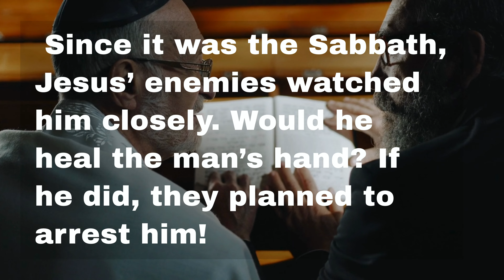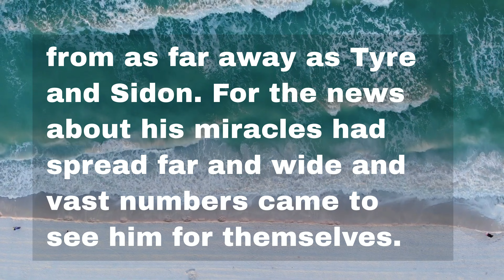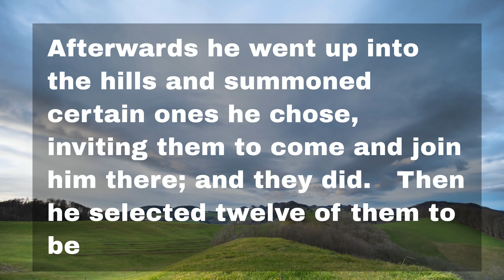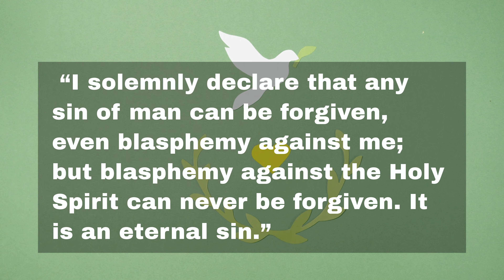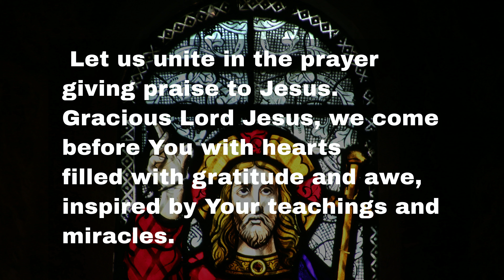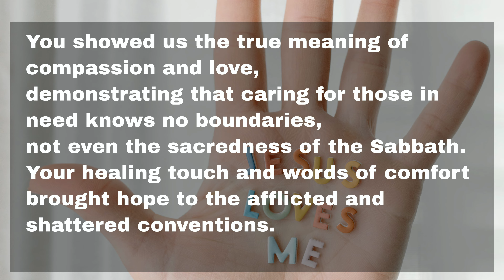Jesus Heals on the Sabbath and Selects His Disciples. Mark 3.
Jesus Heals on the Sabbath and Selects His Disciples: Miracles and Teachings in Capernaum"
 The Gospel of Mark chapter 3
This enlightening video delves into the profound events in Capernaum, where Jesus performs a miraculous healing on the Sabbath and chooses His twelve disciples. Witness these powerful moments and explore the deep spiritual insights they offer.
Key Highlights:
1. Healing on the Sabbath: See how Jesus heals a man with a deformed hand in the synagogue on the Sabbath. Despite the scrutiny of His enemies, Jesus demonstrates His compassion and power, questioning the rigid interpretations of the Sabbath by religious leaders.
2. Confrontation with the Pharisees: Understand the tension between Jesus and the Pharisees as they plot against Him. This section highlights Jesus' unwavering commitment to doing good and healing, even in the face of opposition.
3. Massive Crowds Follow Jesus: Discover the immense popularity of Jesus as people from all regions flock to witness His miracles. The video captures the intensity of these gatherings and the impact of Jesus' healing ministry.
4. Possessed by Demons Recognize Jesus: Learn about the encounters where those possessed by demons acknowledge Jesus as the Son of God, showcasing His divine authority over evil spirits.
5. Selection of the Twelve Disciples: Join us as Jesus goes up into the hills to choose His twelve apostles. This momentous event marks the formation of His inner circle who would carry forth His message and mission.
6. Jesus' Teachings on Division and Blasphemy: Gain insights into Jesus' teachings on a kingdom divided against itself and the unforgivable sin of blasphemy against the Holy Spirit. These teachings emphasize the importance of unity and recognizing the power of the Holy Spirit.
7. Redefining Family: Reflect on Jesus' profound statement about who constitutes His true family. This teaching underscores the spiritual kinship among those who do God's will.
Scripture References: Mark 3:1-35 - This passage captures the significant moments of Jesus' ministry in Capernaum, including healing, teaching, and the selection of His disciples.

Engage with the Community:
• Share your thoughts and reflections in the comments below.
Join us as we explore the miraculous works and profound teachings of Jesus Christ, deepening our understanding of His divine mission and the spiritual truths He imparted.

Additional Resources:
 Free Bible Study Guide for the Book of Revelation.

30-Days With Jesus Daily Video and eBook.

This retreat is in the comfort of your home at a convenient time.  All materials will be sent to you free of charge.  You will be automatically enrolled in our daily Spirit calling devotional email.